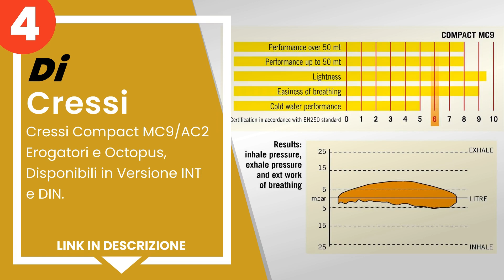I 5 migliori erogatori da sub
1) Cressi Compact MC9/AC2 Er... »
2) Cressi Octopus per Immers... »
3) Mares 416241, Erogatore U... »
4) Cressi Compact MC9/AC2 Er... »
5) SCUBAPRO Erogatore MK11/C... »

✋ Ecco i 5 migliori erogatori da sub, disponibili sul mercato.

00:00 - Intro
00:08 - 5) SCUBAPRO Erogatore MK11/C370.
00:51 - 4) Cressi Compact MC9/AC2 Erogatori e Octopus, Disponibili in V...
01:33 - 3) Mares 416241, Erogatore Unisex Adulto.
02:13 - 2) Cressi Octopus per Immersioni.
02:49 - 1) Cressi Compact MC9/AC2 Erogatori e Octopus, Disponibili in V...